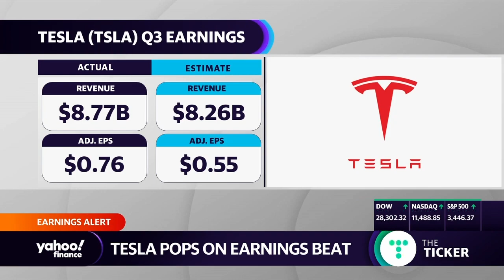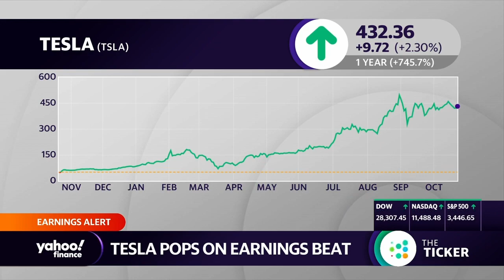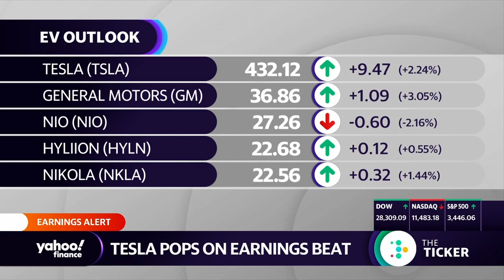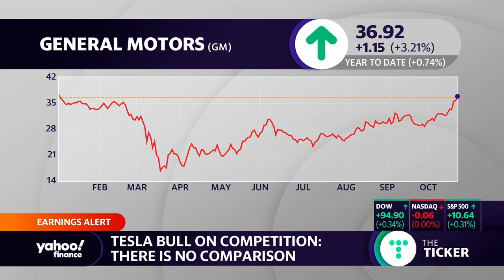Tesla earnings: Elon Musk says Q3 was its 'Best quarter in history'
Joseph Osha, JMP Securities weighs in the Tesla earnings call with Elon Musk and the outlook for the company.